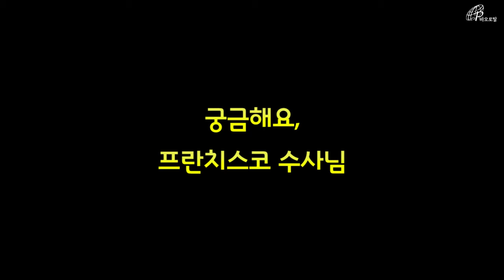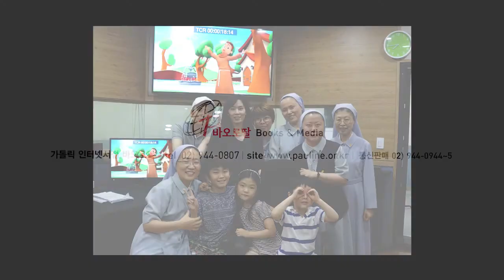궁금해요 프란치스코 수사님은 이렇게 만들어졌어요! | 바오로딸 | 어린이교리 | 가톨릭 애니메이션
가톨릭 어린이 애니메이션!
[궁금해요, 프란치스코 수사님!]이 어떻게 만들어졌는지,
그 현장을 공개합니다!